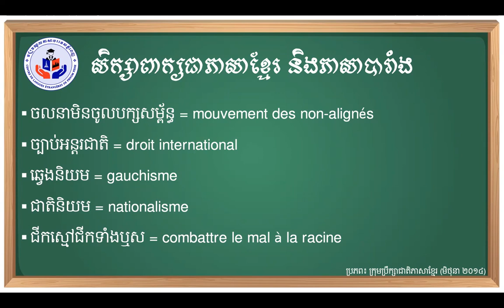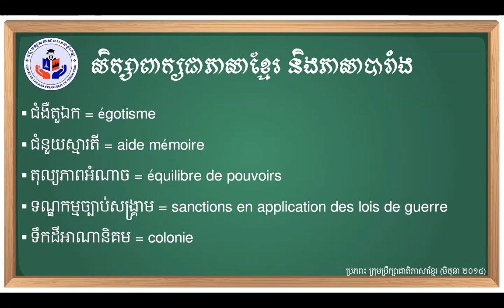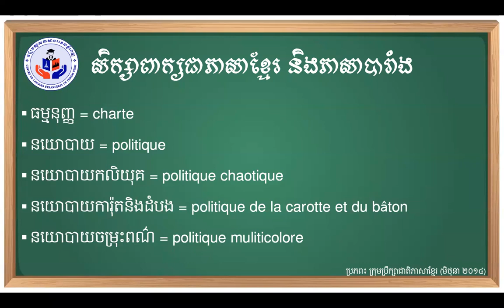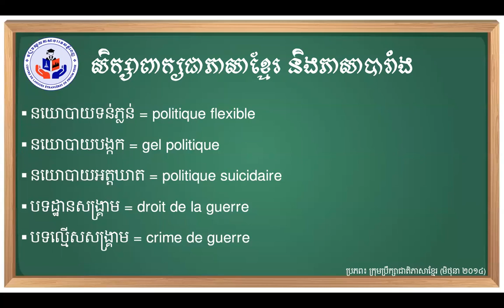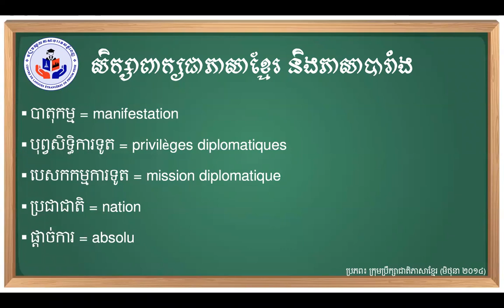ពាក្យទាក់ទងវិទ្យាសាស្រ្តនយោបាយ និងការទូត Termes de sciences politiques et diplomaties [ Part 2 ]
ចែករំលែកបន្ត = ចែករំលែកចំណេះដឹង🙏
ពាក្យទាក់ទងវិទ្យាសាស្រ្តនយោបាយ និងការទូត

សូមស្វាគមន៍មកកាន់ក្រុមរៀនភាសាបារាំង!

ជំរាបសួរបងប្អូនទីស្រឡាញ់!